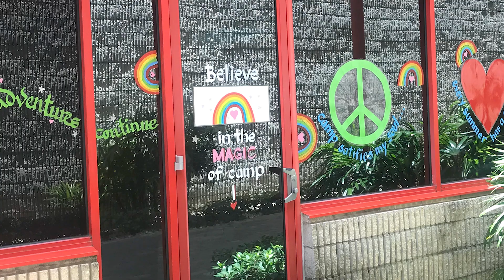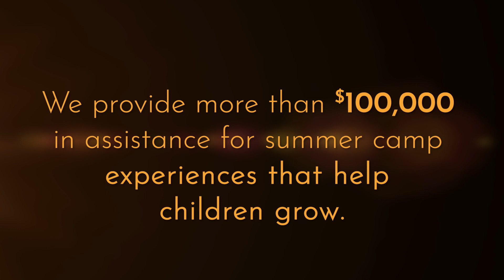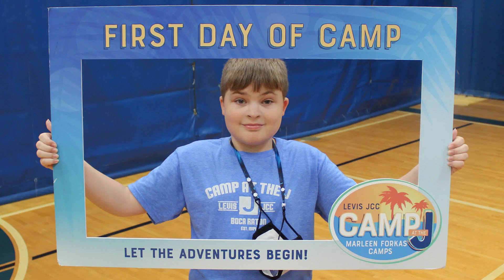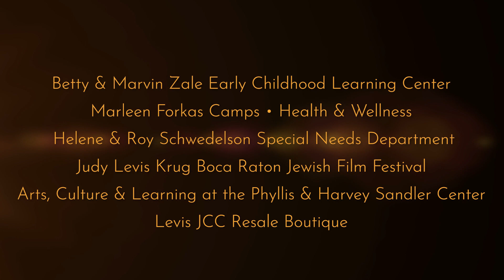JJJ 2023 Agency Video -- It's Not A Fantasy...It's Our Levis JCC